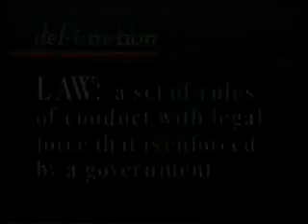PBS Law for Life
Excerpts from "Law for Life" series on PBS